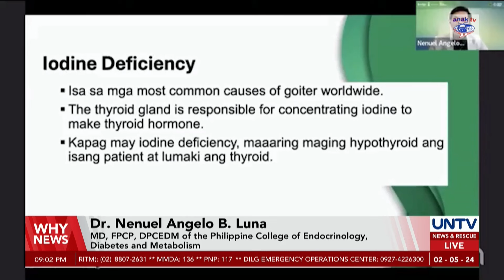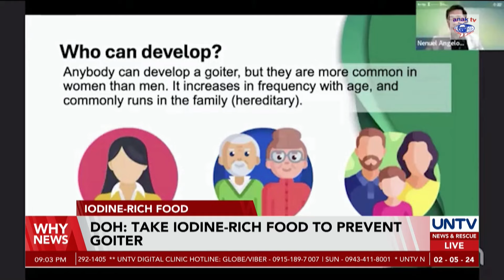DOH calls on public to take iodine-rich diet to prevent goiter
The Department of Health underscores the critical importance of iodine in preventing goiter.

Consequently, the agency urges the public to incorporate iodine-rich foods into their diets.